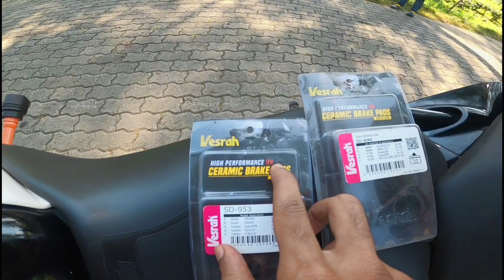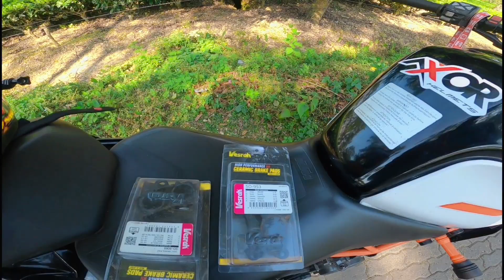HIGH PERFORMANCE CERAMIC BRAKE PADS FOR MY KTM DUKE 390 || লগোৱা আগত VIDEO তো এবাৰ SABO